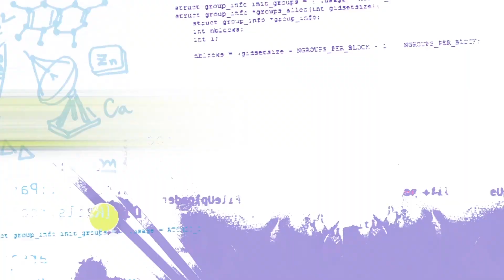Emerald Code HACKS | Eps.5-8 | RUBBER DUCKY | Compilation | Learn to Code | STEM | Shaftesbury Kids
Emerald Code HACKS | Episodes 5-8 | RUBBER DUCKY | Compilation | Learn to Code | Get into STEM | HD

Simone’s lost her house key for the seventh time. She CANNOT tell her parents - so with ideas from Jackson and Bevan’s company, she pulls an all-nighter and 3D prints a new one at home. When it breaks, she enlists Lana help on the morning shift...

The three girls are going to a school dance, but first Bevan needs to fix her escape room VR game by ‘rubber ducking’ with the help of the other two. When Jackson calls on Konnect to see where they are, a mysterious person is on-line.

The group’s biology assignment is to interpret their unique genetic sequence and is due in class.  Simone has taken the lead, creating a mural of Jackson’s DNA and is 3-D printing the nucleotides… until they discover this is going to take all day…

Simone’s 3-D printed nucleotides are out, and Jackson’s colour coded ju-jube nucleotides are in! As they finish assembling the licorice double helix, the project breaks apart and scatters DNA everywhere!  Back to square one.